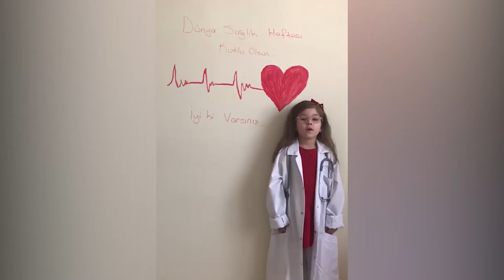Samsun'da minik Öykü'den sağlık çalışanlarına moral | Samsun ve Haber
Samsun'da 5 yaşındaki Öykü Öksüzoğlu, Dünya Sağlık Haftası dolayısıyla çektiği video ile sağlık çalışanlarını kutladı. Sevimliliği ile dikkat çeken minik Öykü, Korona virüs salgını ile mücadele eden sağlık çalışanlarına moral verdi | Samsun ve Haber